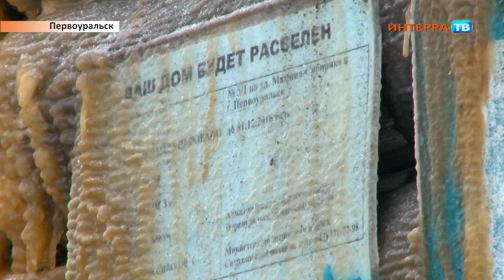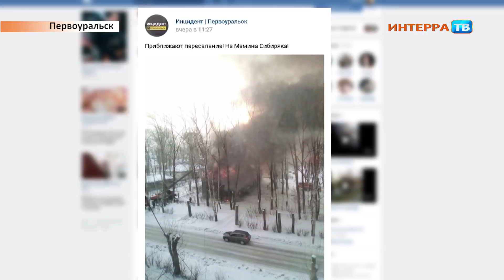Сгорел нежилой дом 22 01 18